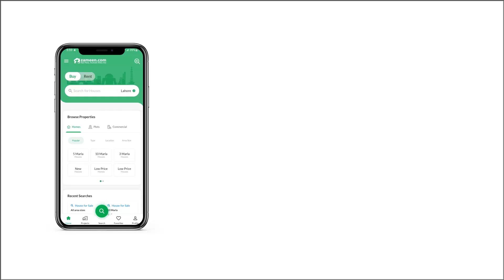4 KANAL RESIDENTIAL PLOT FOR SALE IN GULBERG GREENS ISLAMABAD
Best farmhouse plot listing of today.

Main road farmhouse plot is up for sale in Gulberg Greens Islamabad equipped with all the modern facilities of life you're looking for.

- Developed Possession
- Located at a very premium location with wide main roads
- Exclusive farmhouse plot